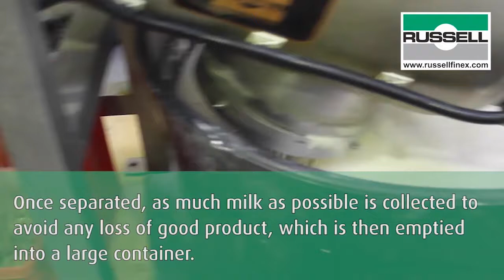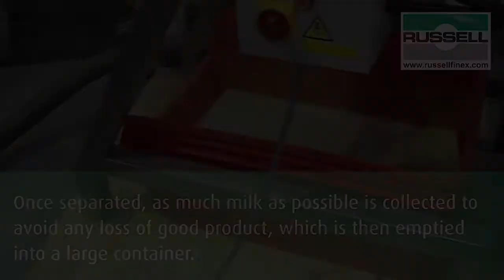Liquid Solid Separator for oat milk | Russell Finex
During the production and filtration of milk alternatives, such as oat milk, it is of vital importance that contamination and oversize is effectively removed from the liquid to achieve a smooth consistency within the final product.

In this demonstration video oat milk is processed by the Russell Liquid Solid Separator™, a centrifugal separator ideal for continual removal of solids from liquid slurries.

The Liquid Solid Separator™ is a multi-purpose unit that separates soft and fibrous solids from liquids. Its centrifugal action provides high capacity separation down to 20 microns, which makes it suitable for materials such as pulps and fibers or even latex emulsions.